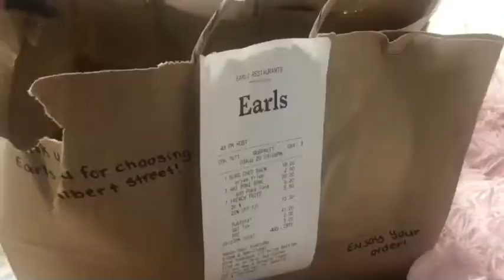Pranking my boyfriend with a watch for his birthday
Hey guys thx for watching
If u liked this video leave a like 👍🏽

If you didn’t like this video cuz ur a hater leave a dislike so I know y’all watching 😜 👎🏽

Please don’t leave any hate to anyone mentioned in this video.

        ——SOCIAL MEDIA——

My instagram is @jaidathomson📸

› jaidath...QueenJai (@jaidathomson) • Instagram photos and videos

My Twitter is @thomsonjaida🕊

I’m posting every SUNDAYS
Sometimes in between if we feelin it 🤷🏽‍♀️